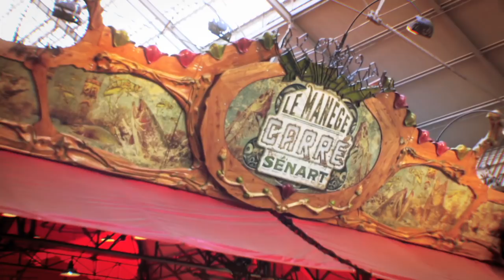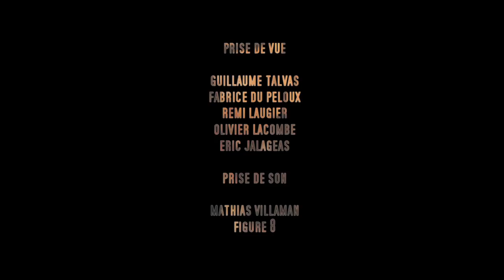Moriarty julie Gold's Candy cane Tale "The Missing Live 1/3"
Premier épisode de "The Missing Live" pour Moriarty.
Julie Gold's Candy Cane Tale au 104 sur le manège Carré Sénard.
Réalisation : Fabrice du Peloux,  Artisansdufilm.com
Album : The Missing Room
Label : AIR RYTMO